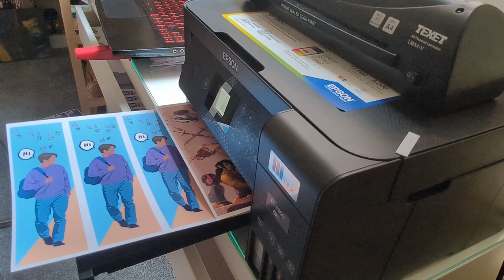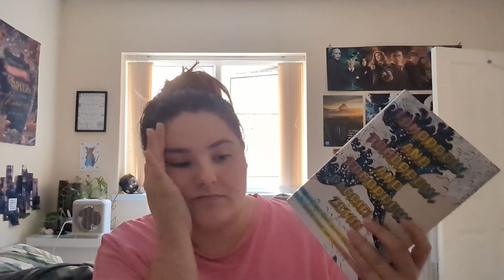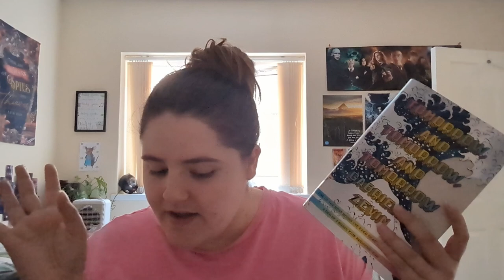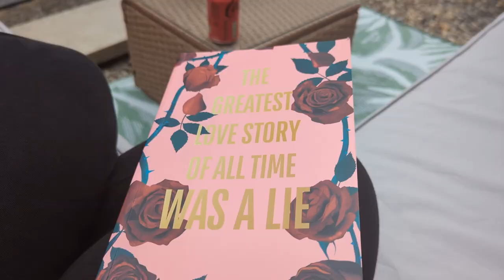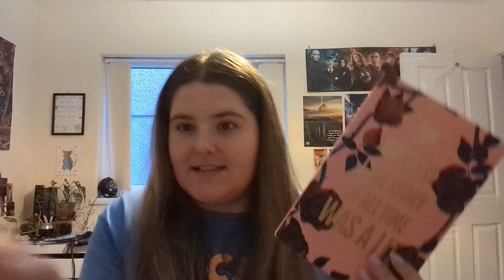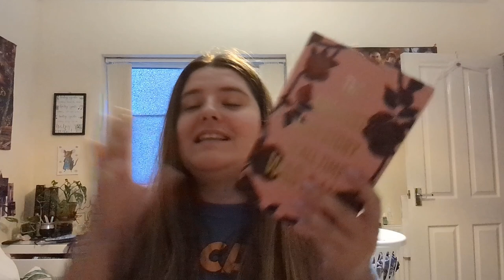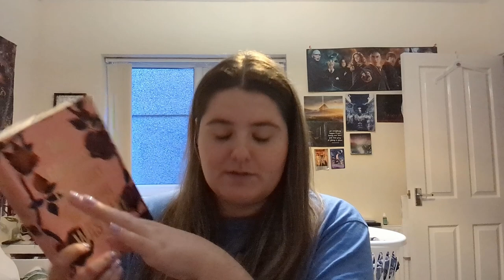Why does this book hurt so much? || Weekly Reading Vlog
✨Etsy Store✨

✨Amazon Wishlist✨

✨Books Discussed✨
A soul of ash and blood
tomorrow and tomorrow and tomorrow
fair rosaline
cleopatra and Frankenstein